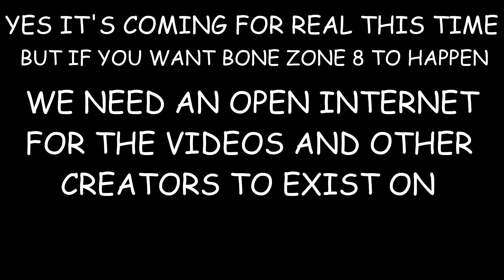Undertale "The Bone Zone 8" - Bone Dry (A Trailer for a Cancelled Undertale Dub Compilation)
LET'S STOP THESE GUYS FROM TAKING AWAY FREEDOM OF SPEECH